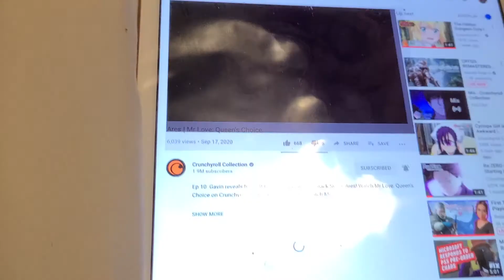ARES MR LOVE QUEENS CHOICE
bachelorett